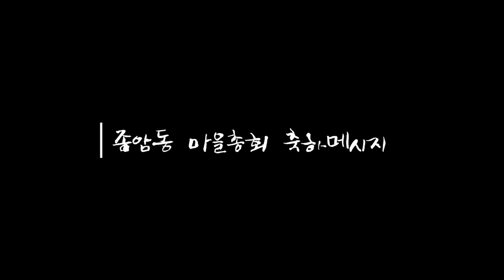[마을포커스26] 16-4회 종암동 마을총회 개최 축하 메시지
종암동 마을계획단이
이제 주민들을 만나
마을계획을 함께 토론하고 고민하는 자리,
 마을총회(6. 25)를 개최하고
그 시작을 축하는 메시지를 담았습니다.

*마을계획단이란?
  마을의 장단점, 가능성과 문제점을 파악하고 우리마을을
  어떤 마을로, 어떻게 만들 것인지 주민간의 논의와 합의를 통해
   마을계획·비전을 수립하고 실천하는 주민모임입니다.

기  획    성북구마을복지추진지원단 / 성북마을기자단
제  작    미디어협동조합 와보숑
도  움    종암동 마을계획단 및 종암동 주민 여러분
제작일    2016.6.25